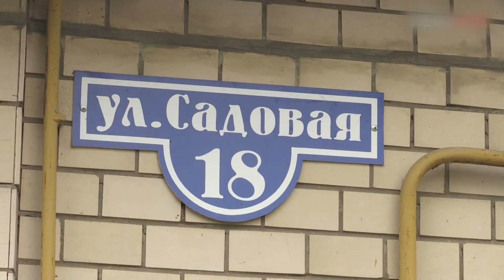Фури на Хмельниччині руйнують будинки та дороги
А вантажівки  і нині там. Жителі центральної вулиці селища Чорний Острів знову трайкують. Люди не хочуть, аби їхньою вулицею їздили великогабаритні авто. За кілька років дорога перетворилась на справжній автобан. Через постійних рух перевантажених вантажівок у чорноостівчан руйнуються будинки та дорога. Мешканці селища неодноразово звертались до відповідних установ, втім ті лише розводять руками.